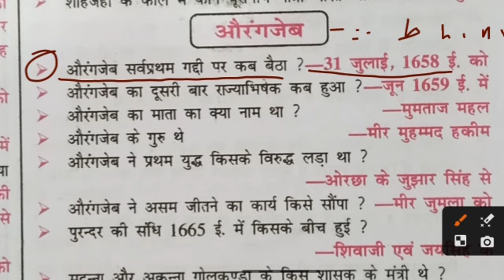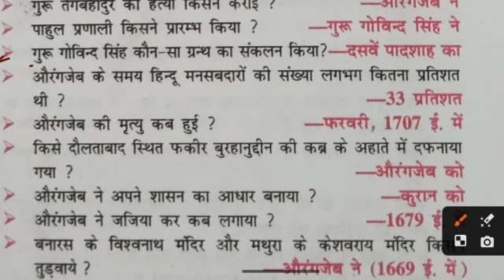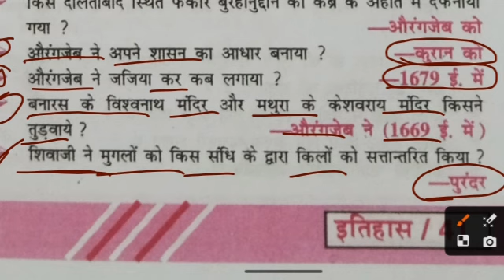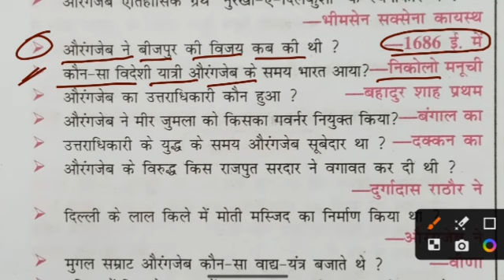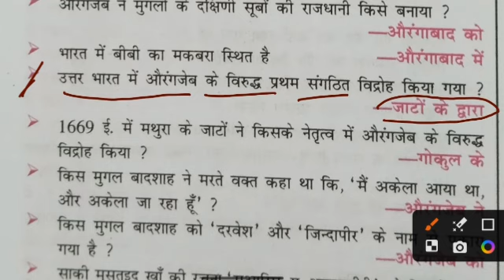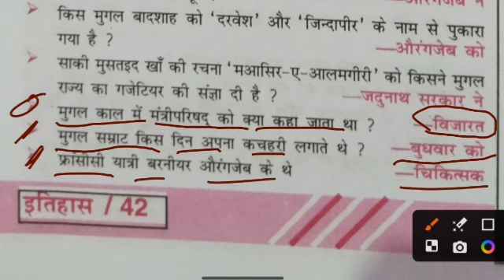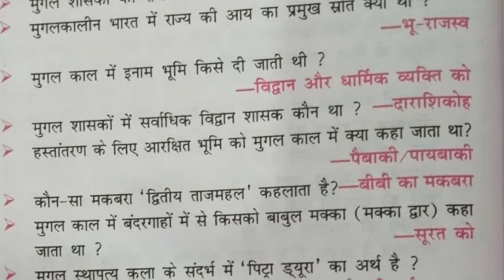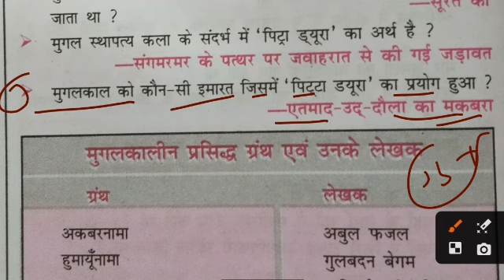मुगल शासक - औरंगज़ेब ऑनलाइनर प्रश्न || oneliner रिमाइंडर सामान्य ज्ञान प्रश्नोत्तरी | Bihar SSC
मुगल सम्राट - जहांगीर और शाहजहां
history - अकबर ( मुग़ल सम्राट) | Mughal Empire| history oneliner| रिमाइंडर सामान्य ज्ञान
ancient history, Mughal Empire history oneliner Gk questions,
video - शेरशाह सूरी | रिमाइंडर सामान्य ज्ञान| oneliner History Gk | बिहार bssc exam
BSSC - मुग़ल साम्राज्य (बाबर - हुमायूं ) oneliner History Gk video रिमाइंडर ज्ञान |बिहार
सामान्य ज्ञान प्रश्नोत्तरी प्रतियोगिता
रिमाइंड सामान्य ज्ञान से संबंधित प्रश्न
मुगल काल से संबंधित प्रश्न
बाबर हुमायूं से संबंधित प्रश्न
oneliner MCQ Gk questions
MCQ competitive exams important questions
history MCQ Gk सामान्य ज्ञान
मध्यकालिन इतिहास सामान्य ज्ञान